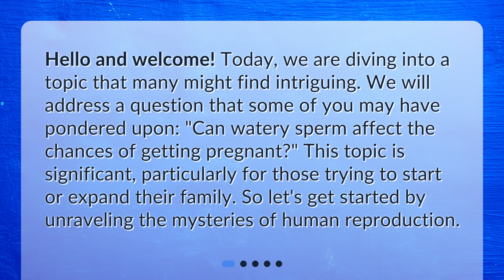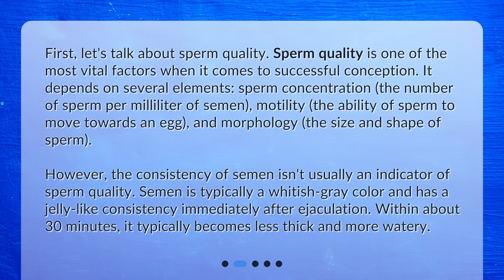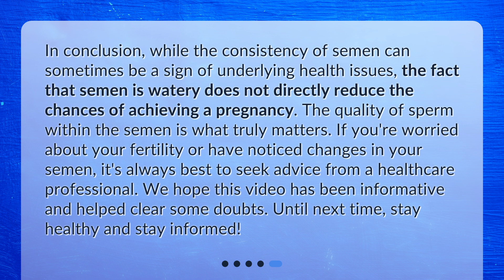Can watery sperm affect the chances of getting pregnant?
Decoding the Fertility Puzzle: Can Watery Sperm Impact Pregnancy Chances? • Unravel the mysteries of human reproduction in this captivating video. Can watery sperm affect the chances of getting pregnant? Find out as we delve into the science of fertility and explore the factors that truly matter. Discover the truth behind semen consistency and its impact on sperm quality. Learn how to improve sperm quality and take proactive steps towards starting or expanding your family. Don't miss this insightful exploration of the fertility puzzle!

00:00 • Can watery sperm affect the chances of getting pregnant?
00:29 • What is Sperm Quality?
01:11 • Can Watery Sperm Affect Pregnancy Chances?
01:53 • How to Improve Sperm Quality?